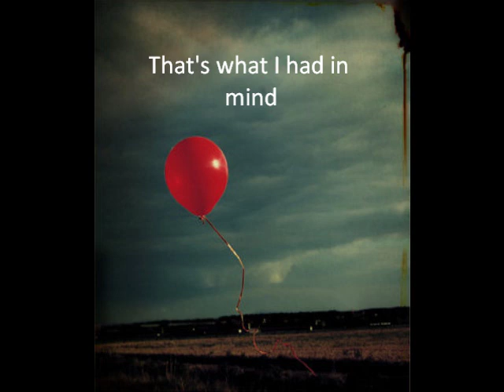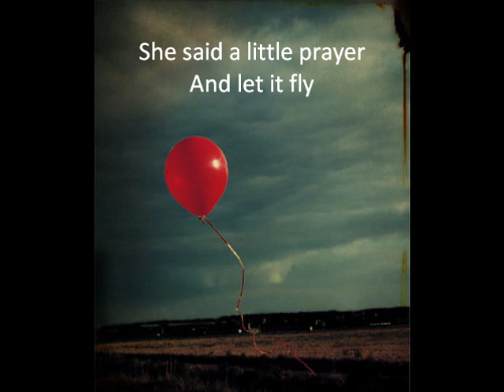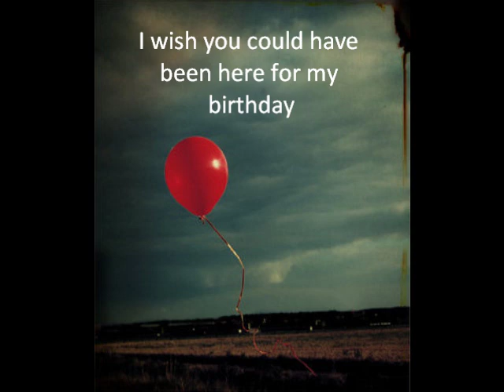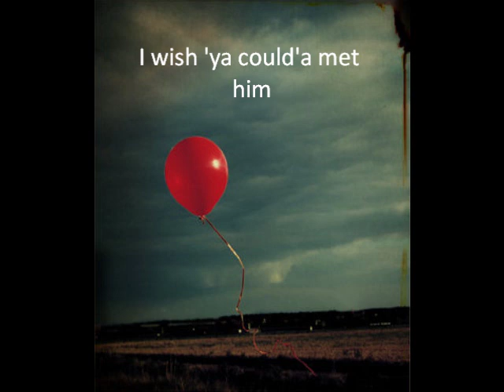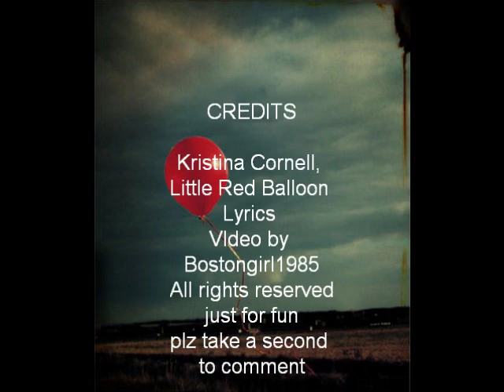Kristina Cornell, Little Red Balloon Lyrics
lyrics to little Red Balloon